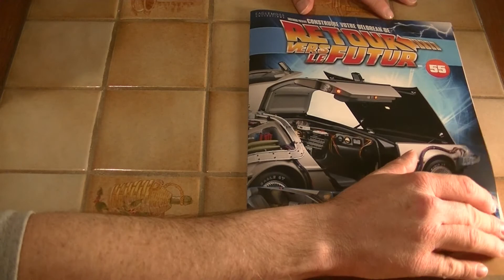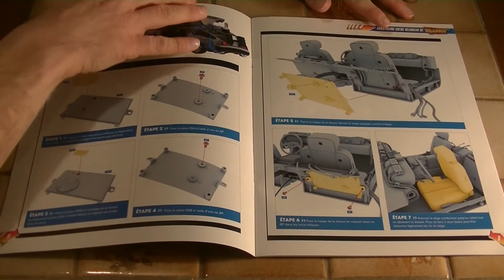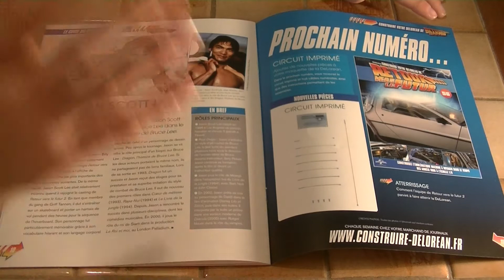Construire sa delorean #55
Hey, salut l'internet, bienvenue pour le 55 eme épisodes d'une longue série de back to the delorean, et aujourd’hui nous allons monté quelque petite pièce , petite et facile comme je les aimes , bon en même temps vu la quantité il ne pouvais pas ce trompé ^^.

Pour rappelle dans cette émission je vous présenterais la construction d'une maquette de la delorean de retour vers le future au fur et a mesure des 130 numéro prévus par eaglemoss.

Retrouver 1 épisode chaque semaine sur la chaîne de rétro game network

Mon matériel:

Camera: Panasonic lumix DMC-TZ25 / JVC EverioR HD GZ-R415BE .

Tournevis : model Bosch 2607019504 Coffret 46 pièces .

Logiciel montage: VSDC free Video Editor.